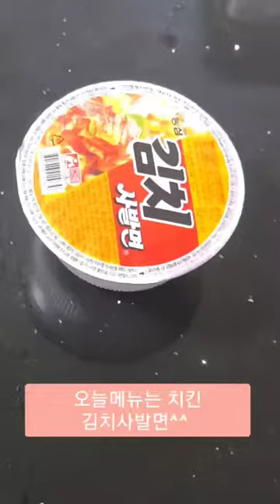김치사발면에 "이것"을 넣으면 더 맛있다 ?!!🫕라면맛집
치킨김치사발면